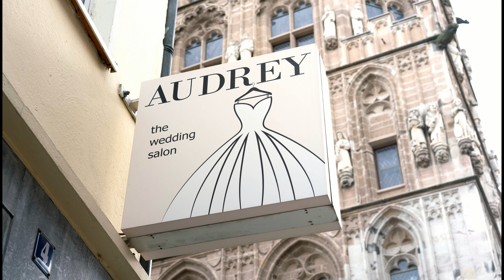Brautkleider - Ist 40 schon Übergröße?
Ist Größe 40 bei Brautkleidern schon Übergröße?
Natürlich nicht!
In diesem Video erzählen wir Euch von der Odyssee, die Bräute von gerade mal Größe 40 erleben mussten - bis sie zu Audrey Wedding Salon gefunden hatten :-)

AUDREY Wedding Salon
Bürgerstr. 4, 50667 Köln